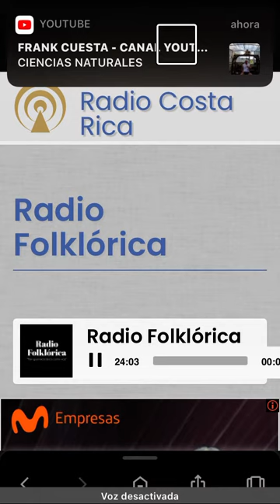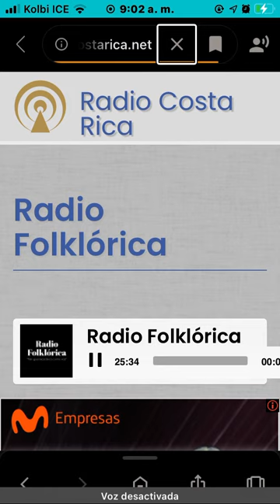Boleros del recuerdo. los sobrinos del doctor . Los secretos de Santacruz#3.